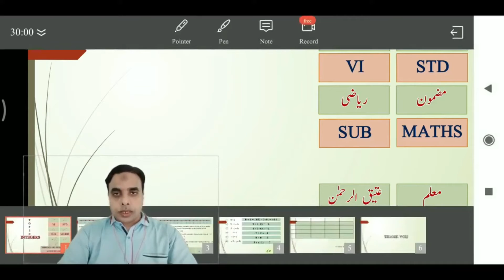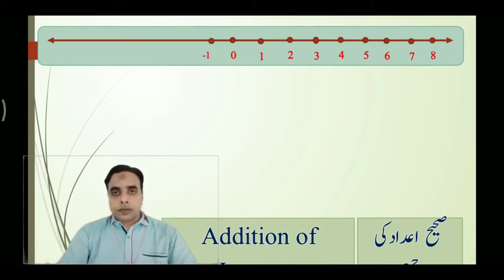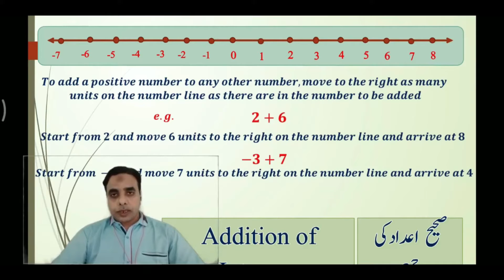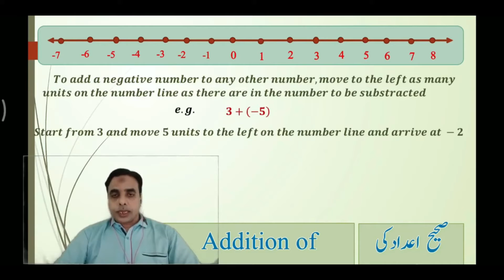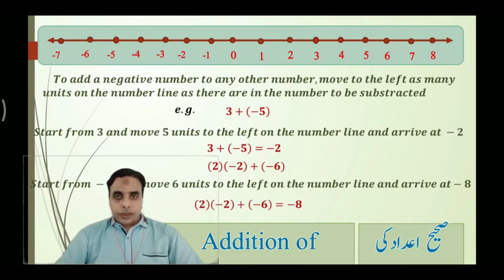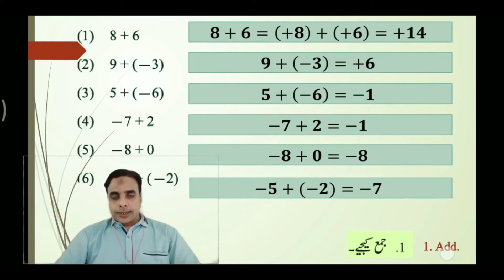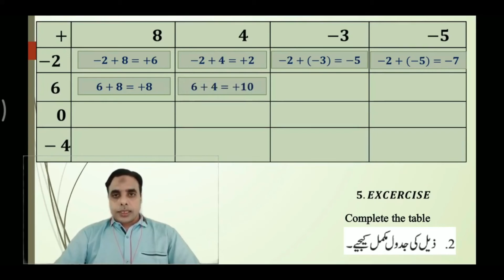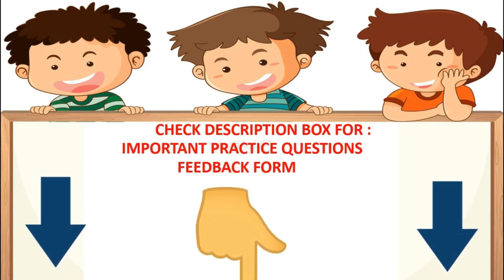BMC Vtc. Urdu Math Std 6th Chp 3 Integers Part 2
Lecture Topic:  Integers
Teacher:  Ateequrrahman

Important Questions :
Add:
1) 8 + 6
2) 9 + (-3)
3)5 + (-6)